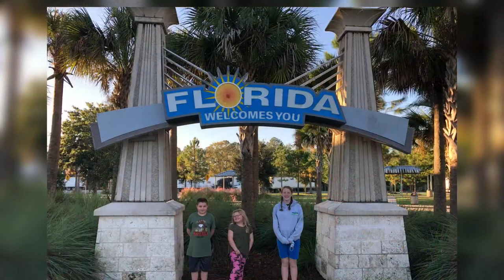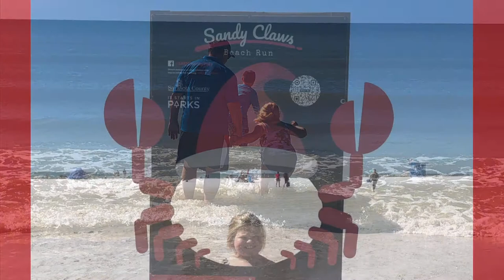Various pictures of our Florida vacation